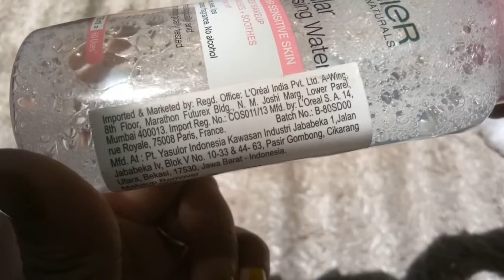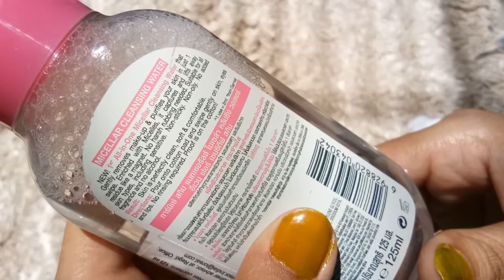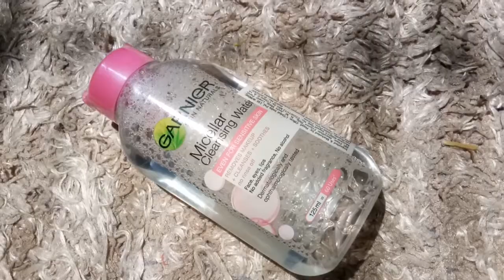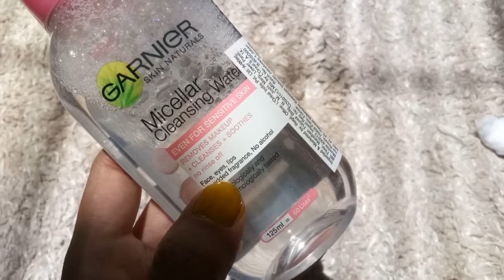Garnier Micellar Cleansing Water Uses|Price| Makeup Remover In Hindi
Garnier Micellar Cleansing Water Uses|Price| Makeup Remover

Hi friends, this video clearly revealed the uses, benefits of Garnier Micellar Cleansing Water with demo. It tells the prices, uses, manfuctrer and  expiry dates. How cleansing waters are different from makeup remover. Garnier Micellar Cleansing Water is formulated with micelles that gently lift makeup and impurities from the skin

Garnier Micellar Cleansing Water price in india

Garnier Micellar Cleansing Water Vitamin C

Garnier micellar cleansing water uses

Garnier Micellar Cleansing Water Oil-Infuse
Garnier Skin Naturals Micellar Cleansing Water, 125 ml
Is Garnier micellar water good for your skin?
Can you use Garnier micellar water as a cleanser?
Is Garnier micellar water good for acne?
Do you use micellar water before or after washing your face?

Can I use micellar water without washing my face?
Should I use moisturizer after micellar water?

Do dermatologists recommend micellar water?

Which micellar water is best?
Which is better micellar water or toner?
What is the difference between the pink and blue Garnier micellar water?

Can you use micellar water everyday?

Can micellar water cause breakouts?
How do you use Garnier micellar water?
Can I use micellar water without cotton pads?
When should you use micellar water?
Can I use hands to apply micellar water?
Can you use Garnier micellar water on eyes?
How many times a day should I use micellar water?
Can I use micellar water before bed?

Is micellar water cancerous?
Can I just use micellar water to wash my face?
Should I wash my face after using Garnier micellar water?
Can Garnier micellar water remove pimples?
Should I wash my face before using Garnier micellar water?
Should you wash off micellar water?
Garnier Micellar Cleansing Water review
garnier skinactive micellar cleansing water all-in-1
Garnier Micellar Water for sensitive skin
When to use micellar water before or after washing face